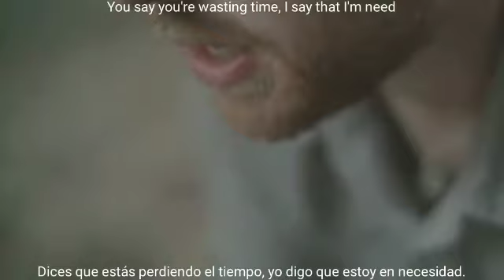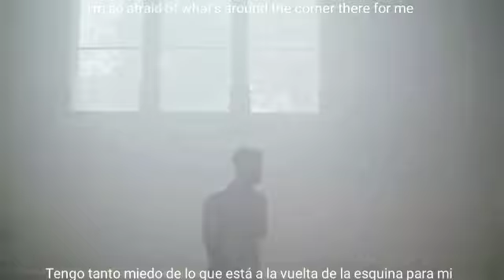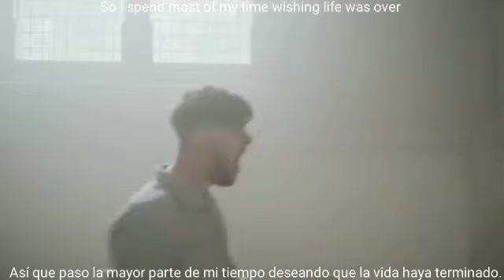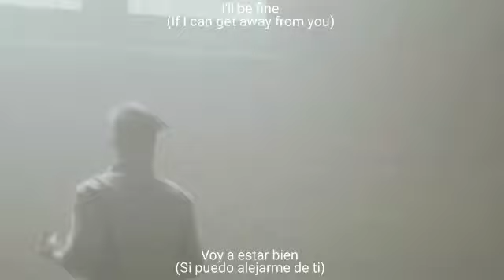Acres - Medicine (Sub Español | English)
"Debajo de esta máscara donde me escondo puedo mantener mi cabeza en alto."

🗣️ Acres
🎧 Medicine
💿 SINGLE (2018)
🏠 South Coast, United Kingdom

All rights to AcresUK